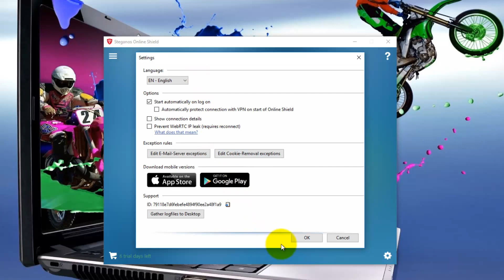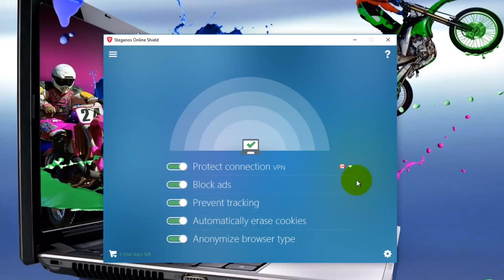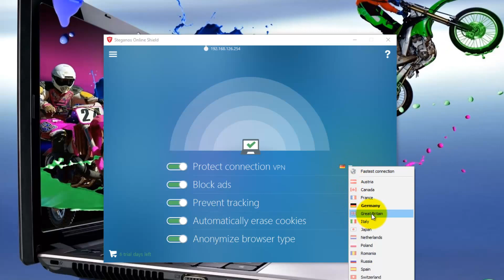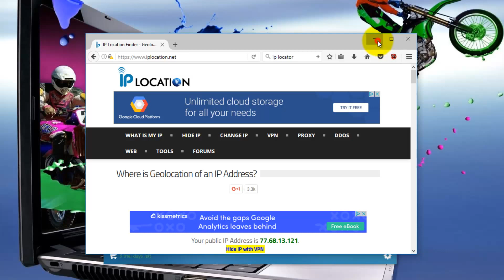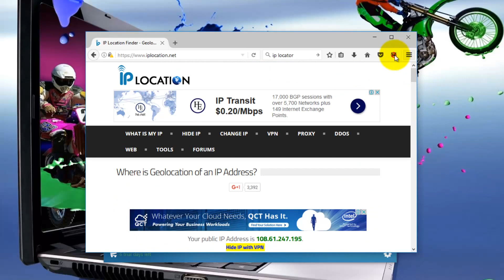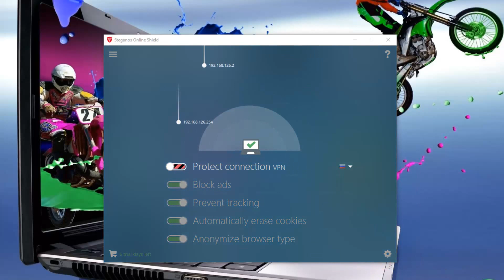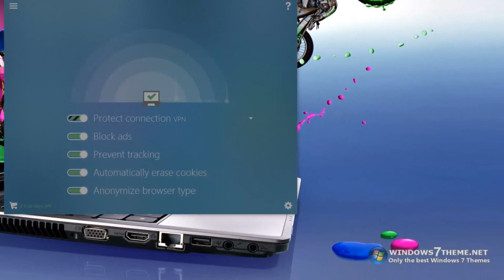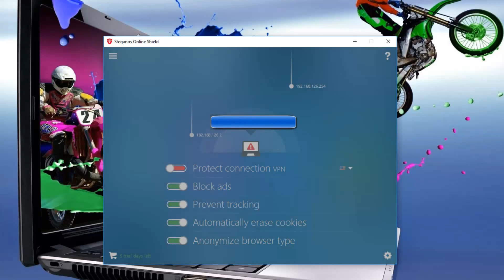Steganos Online Shield 1.6.3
Steganos Online Shield 1.6.3   Tutorial